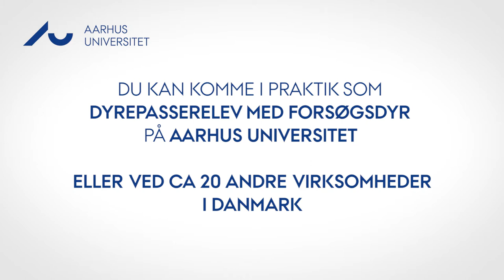Dyrepasserelev med forsøgsdyr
Arbejdet som dyrepasserelev med forsøgsdyr er fyldt med ansvar og faglige udfordringer. Men det allervigtigste er, at man er glad for dyr. Mød Jonas Breinhild, der er dyrepasserelev på H. Lundbeck A/S